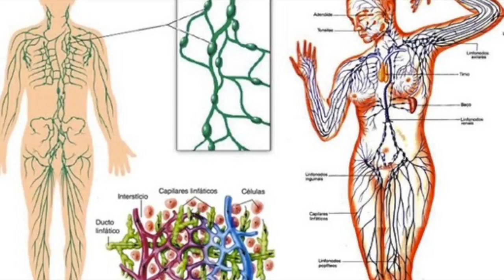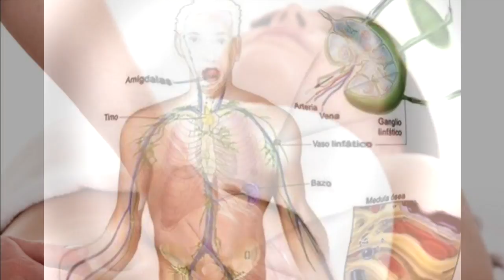¿Qué Es El Masaje De Drenaje Linfático?